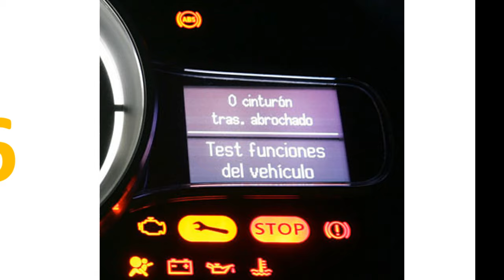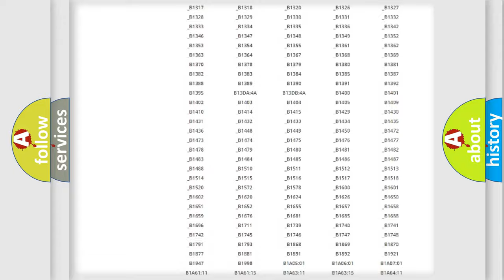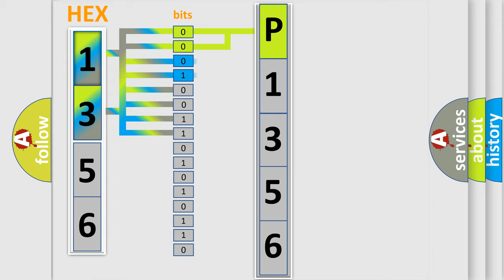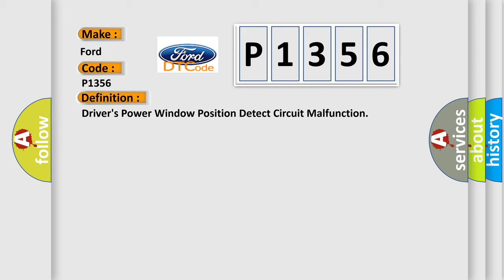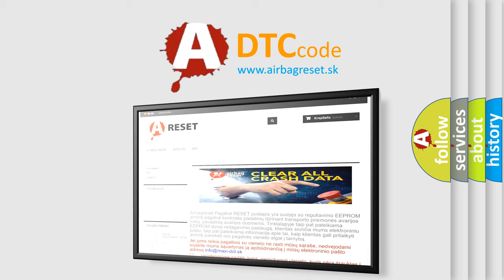DTC Ford P1356 Short Explanation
Contents:
0:21 Basic DTC analysis according to OBD2 protocol standard.
1:48 Insight into programming
2:58 A diagnostically understandable description of the Diagnostic Trouble Code
3:05 Basic error definition

Make:
Ford
Code:
P1356
Definition:
Drivers Power Window Position Detect Circuit Malfunction
Description:
NOTE: If you are troubleshooting multiple DTCs,be sure to follow the instructions in B-CAN System Diagnosis Test Mode A.Make sure you reset the power window control unit whenever you replace or substitute any power window parts.
Cause:
 Reset the power window control unit Faulty drivers power window motor Faulty door multiplex control unit;replace the power window master switch